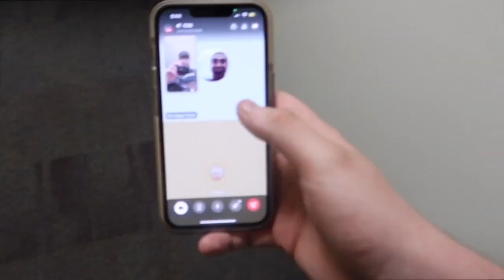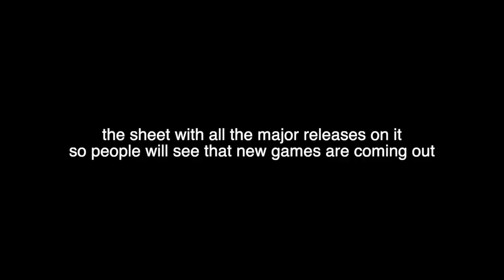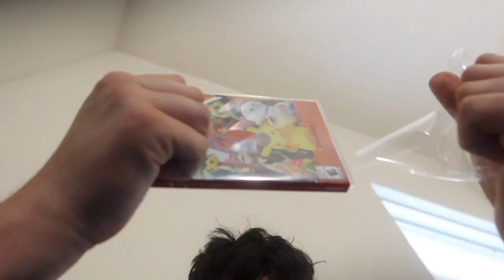STUCK IN A STORM FOR DETECTIVE PIKACHU RETURNS [UNBOXING]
I recorded this on release date, I have no clue how I forgot about it LOL! enjoy!